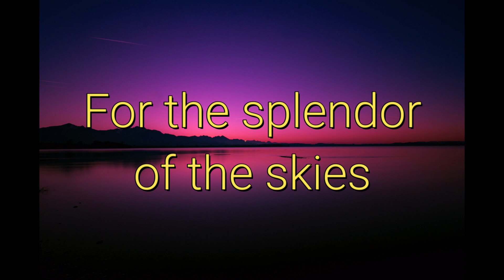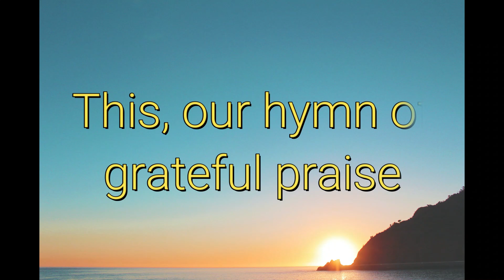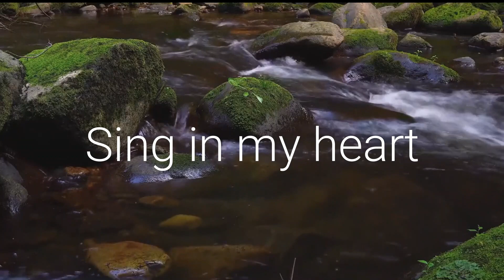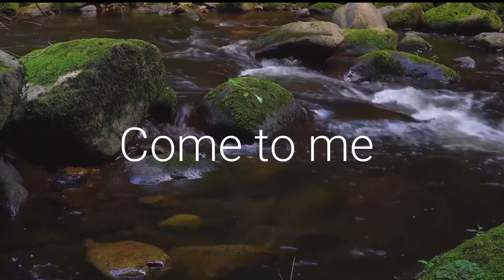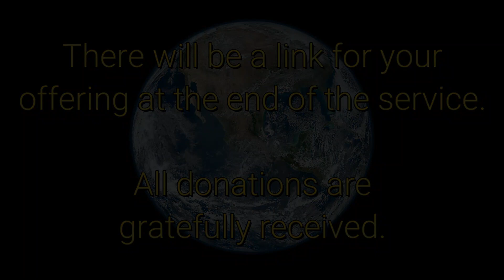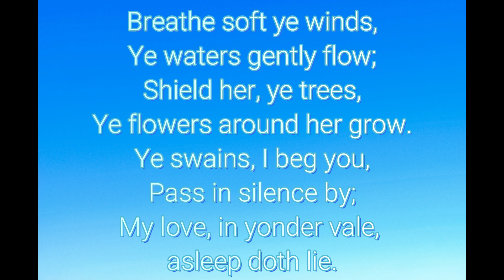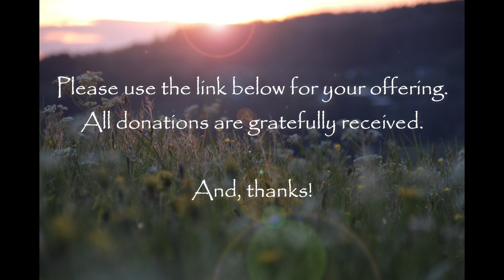North Chapel Service 5-17-2020 Woodstock, VT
CCS WORSHIPcast Streaming License #11720